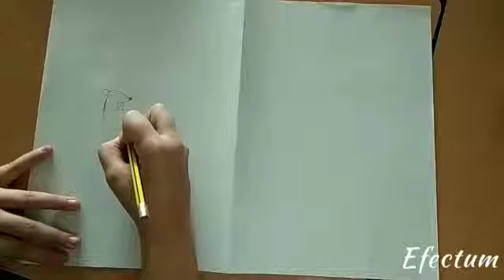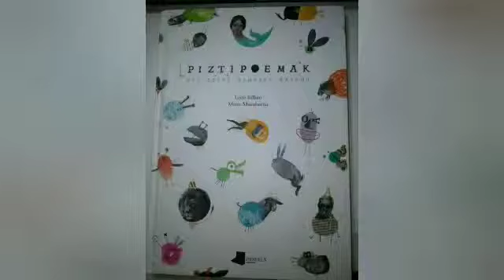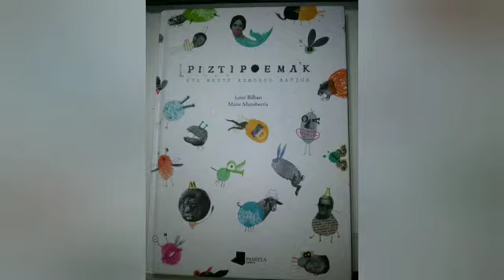BookTrailer Maider eta Eneritz